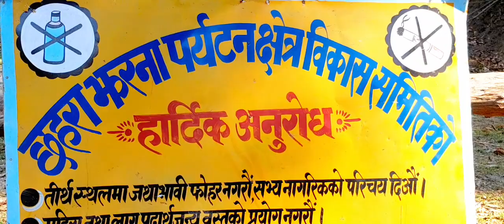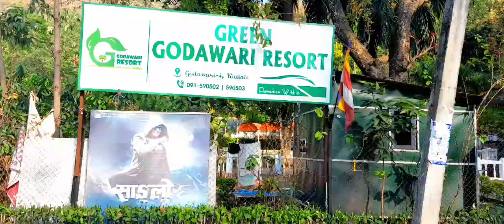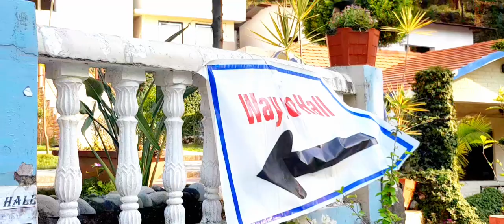यात्रा डोटी बुडर झर्ना सम्मको / yattra doti budar jharna samma ko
from rajapur 1 bardiya to doti budar jharna
2079/12/27